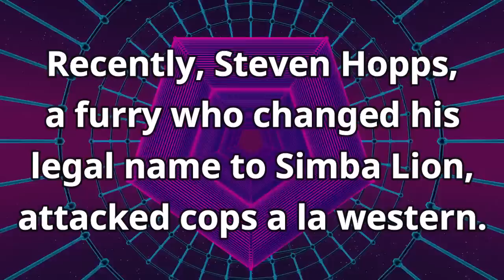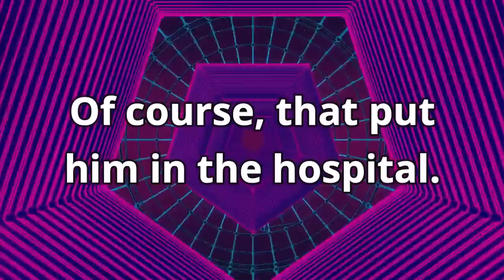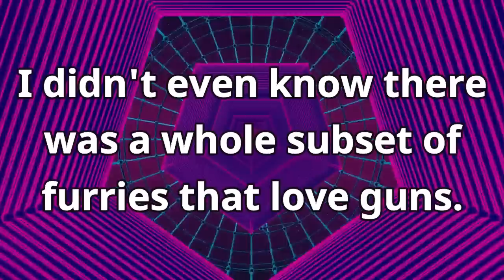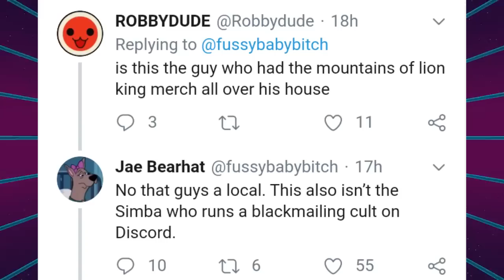Simba Lion Goes Haywire on Cops